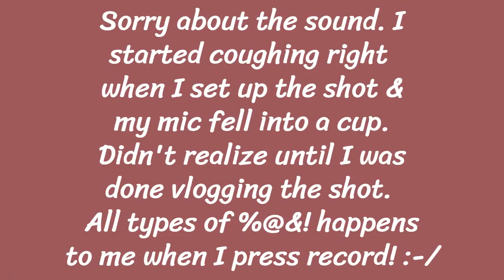How To Make Quick & Easy Delicious Drop Biscuits Using Only Bisquick Baking Mix + Milk!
2 ingredient biscuits! Simply mix, DROP,  then bake!!! It doesn't get any easier!!!

This has been around for years on the bisquick box and it is so inexpensive fast & super easy!

There's nothing quite like homeade dough bisquits but these Bisquick Drop Biscuits are great when you want to save time and need bread on the table fast!

They are crispy & buttery on the outside but flaky warm & tender on the inside. They taste like a combination of buttermilk bread & biscuits!

Serve these simple yet delicious warm, comforting , fast, easy drop biscuits with a meal, with soups & stews, or have them with coffee or hot tea w/jam, preserves, butter, &/or honey! Yum! ;+)

THANKS!

STAY POSITIVE! STAY MOTIVATED! STAY FOCUSED! STAY BLESSED! ;+)